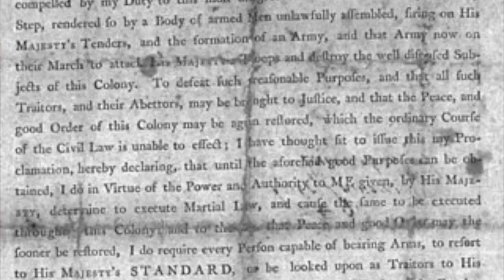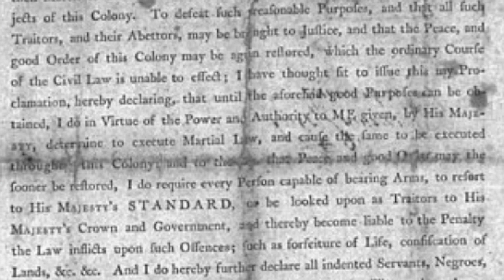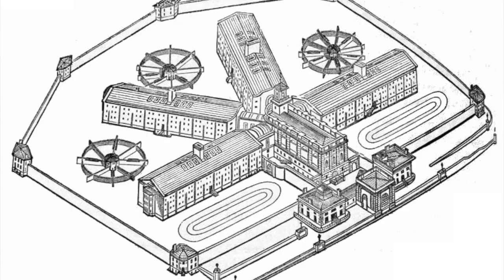Top 10 Worst People in History: Number 8: Gavrilo Princip